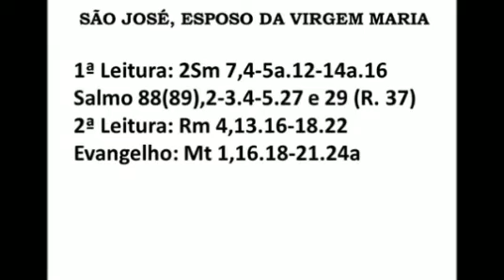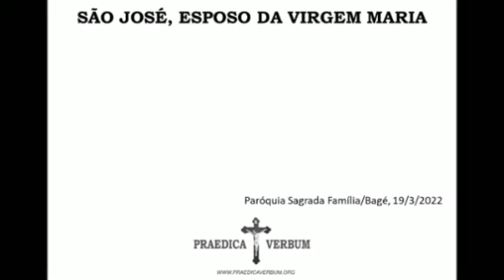O Pai mais próximo do Pai - Padre Cléber dos Santos Dias - 19/03/2022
Homilia Padre Cléber dos Santos Dias
Domingo - 19/03/2022
Paróquia Sagrada Família de Bagé/Rs